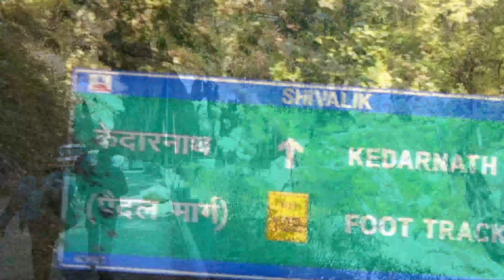Trekked 22 Kms For Kedarnath